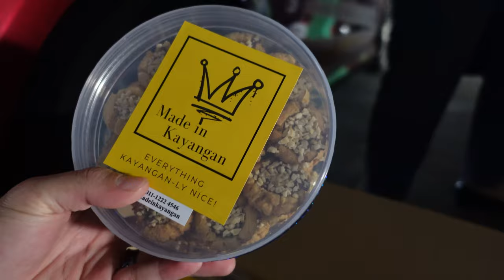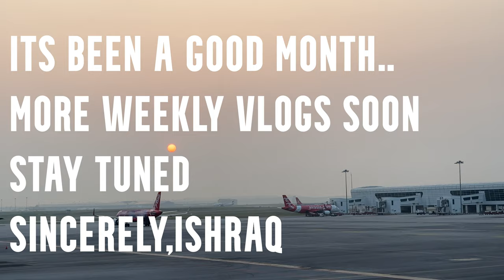I’M BACK!!!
Getting back on track to vlogging!

I shot few shots here and there during April, but technically I lost control of the month. However, I am back and pushing hard beginning this June month. Looking to get back on track in terms of vlogging and my youtube channel. InsyAllah dipermudahkan and I can remain consistent. Amiin.

I have given my self a pat in the back, and enjoyed so much in April & May where I get to rest and not vlog as much, but now its time to get back on track!

Hope you guys enjoy this vlog as much as I did making it!

Edited and Produced by Lofty Crew Productions

My other platforms:
instagram, @ishraqkamarudin